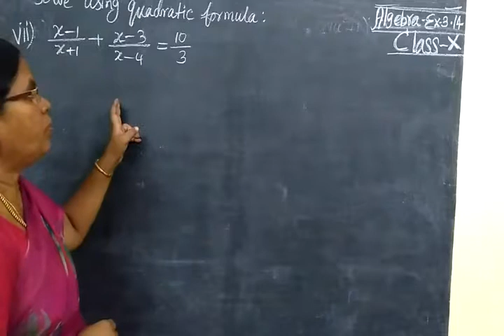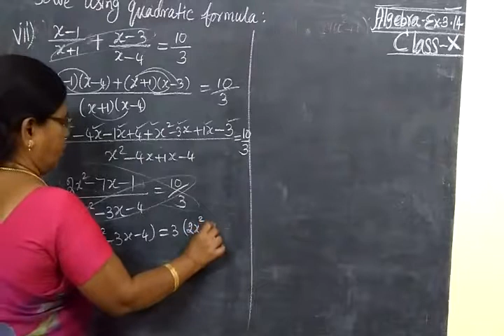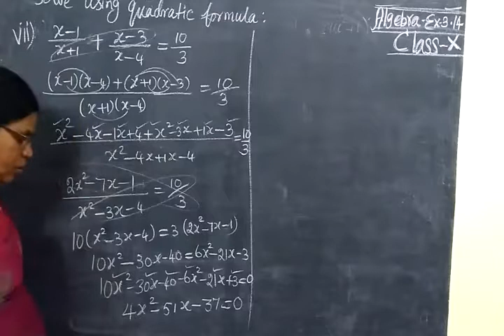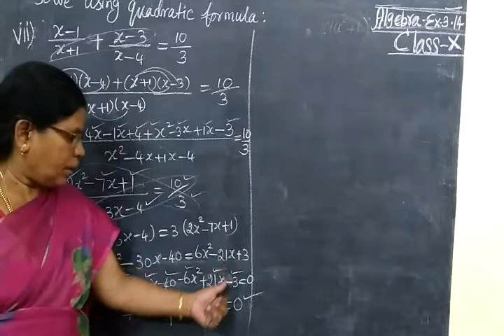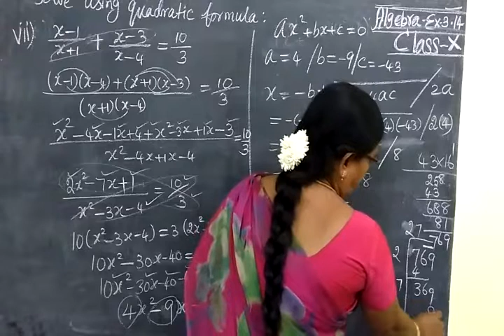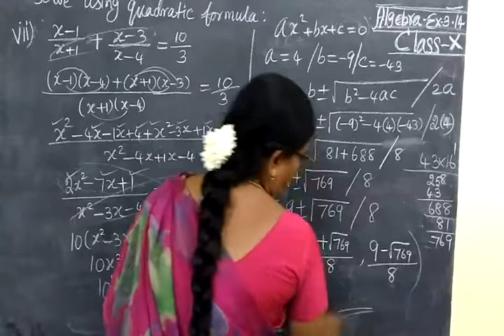MathsTN SB 10th Maths [Part-127]Algebra Ex 3.15 sum 2-vii